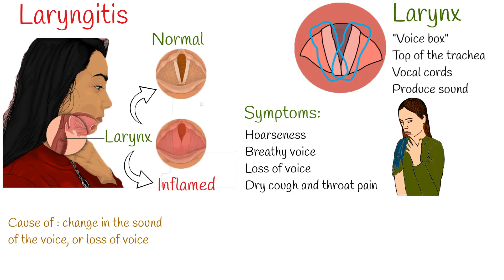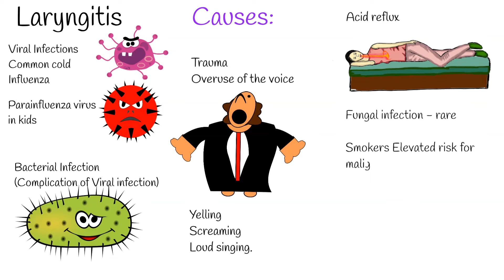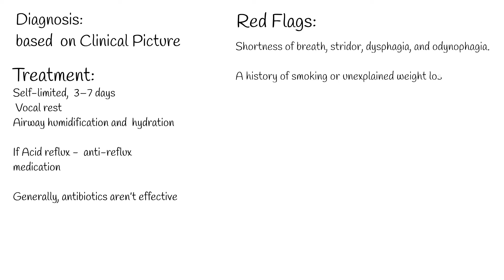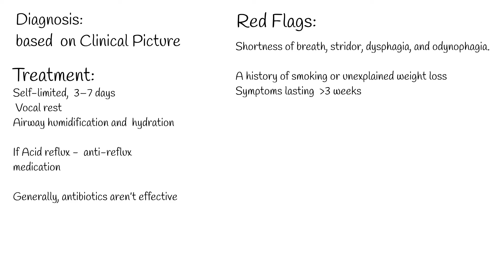Laryngitis - Symptoms, causes and treatment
Laryngitis—inflammation of the larynx and surrounding structures.
The larynx, also known as the voice box, is a structure located at the top of the trachea and contains the vocal cords, two folds of tissue that vibrate to produce sound when we speak or sing.
When the larynx is inflamed, can lead to hoarseness, change in the sound of the voice, or loss of voice.
Symptoms:
The main symptom of laryngitis is hoarseness.
Breathy voice, sometimes progressing to a complete loss of voice.
It can be associated with dry cough and throat pain;
patients often feel a need to clear their throats.
Causes:
Viral infections
The most common cause of laryngitis is a viral infection, such as the common cold or flu. In children, the parainfluenza virus can cause croup, or laryngotracheobronchitis, which causes a “barking” cough.
Bacterial infection also can cause laryngitis, but usually, it is the complication of viral infection, occurring after  7 days of illness.
Overuse of the voice:
Using the voice excessively or improperly can lead to laryngitis. This is commonly seen in singers, actors, and other individuals who rely on their voices for their work,  e.g., due to yelling, screaming, or loud singing.
Acid reflux:
Acid reflux, also known as gastroesophageal reflux disease, can cause laryngitis by causing acid from the stomach to flow back into the esophagus and irritate the larynx.
Fungal infection is rare but occurs in immunosuppressed patients or those treated with antibacterial medications.
Smokers are at elevated risk for malignancy and other infections.

Diagnosis is based on Symptoms,  Indirect examination with a mirror or flexible laryngoscopy usually shows erythema and edema of the vocal cords and surrounding structures.
Treatment:
Laryngitis is generally self-limited, usually lasting 3–7 days, sometimes up to 2 weeks.
 Vocal rest is crucial.
Airway humidification and  hydration  is important.
If laryngitis is caused by acid reflux, anti-reflux medication is recommended.
Generally, antibiotics aren’t effective in decreasing objective symptoms of laryngitis.
Red flags for emergency evaluation and monitoring include
Red flags include shortness of breath, stridor, dysphagia, and odynophagia.
A history of smoking or unexplained weight loss should raise suspicion of malignancy.  Symptoms lasting  more then 3 weeks should prompt referral to an otolaryngologist or speech specialist.